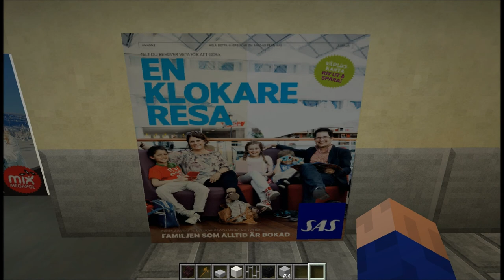Let's Play WorldCraft #6 St. Paul's | English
Welcome to the sixth video of our series. In this video we are trying to finish St. Paul's Cathedral.
STATUS: This server is permanently closed. 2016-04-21